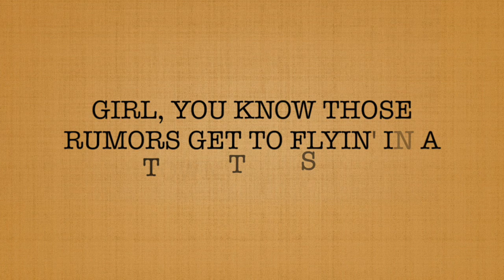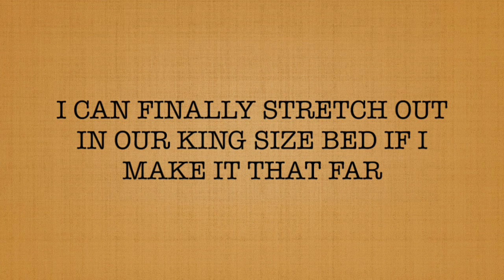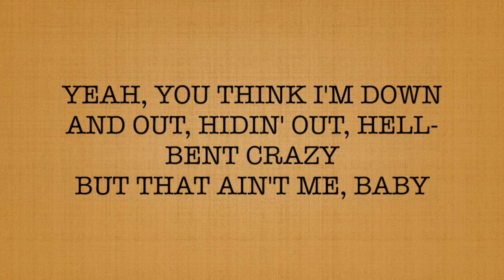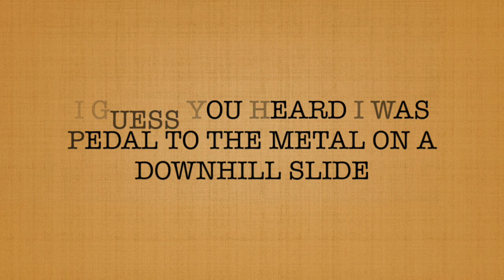Any Ol' Barstool - Jason Aldean (lyric video)